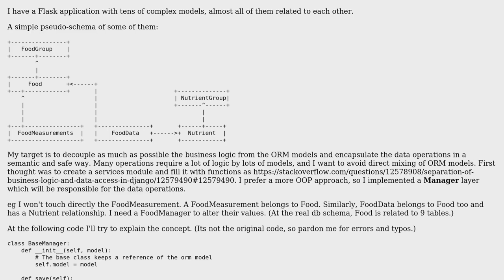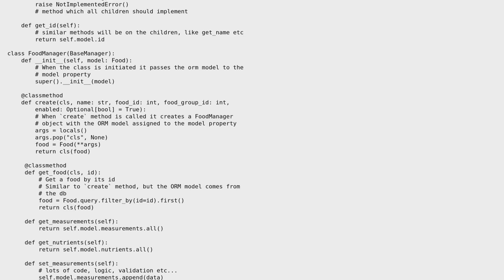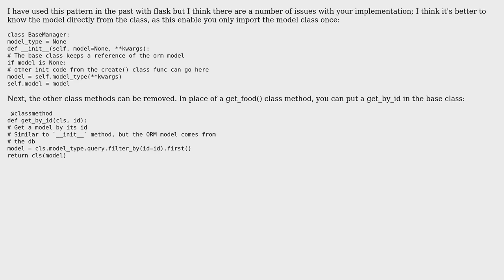Separate business logic from ORM models in SQLAlchemy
With thanks & praise to God, and with thanks to the many people who have made this project possible! | Content (except music & images) licensed under CC BY-SA | Music | Images & others | With thanks to user user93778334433 user hambos22 user Glorfindel and the Stack Exchange Network Trademarks are property of their respective owners. You are responsible for your own actions.